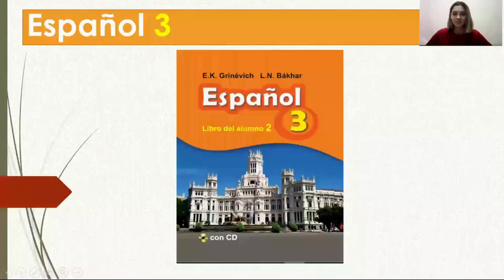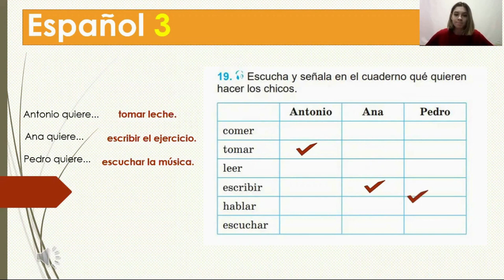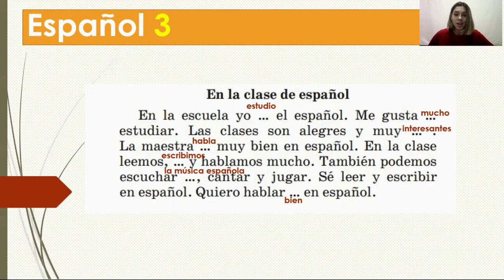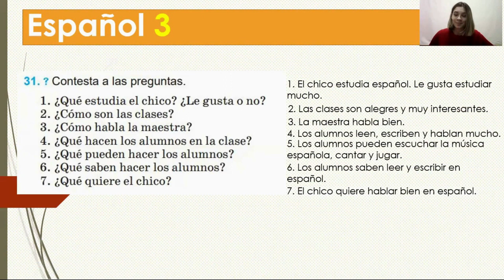Тема 58. Урок испанского языка (продолжение)